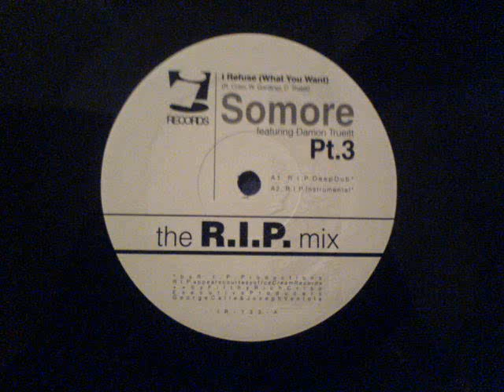I Refuse (What You Want) - Filthys Vocal 97 + + - Somore Featuring Damon Trueitt Pt.3 (Side B2)